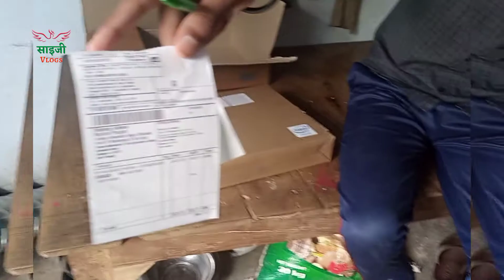HP LAPTOP UNBELIEVABLE UNBOXING SECOND TIME IN OUR LIFE..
हेलो गाइज  कैसे आप लोग उम्मीद करते आप लोग अच्छे होंगे दोस्त एक बात स्वागत है आपका SIGHJI VLOG'S  नामक यूट्यूब चैनल पर जिस पर आपको बहुत से ब्लॉक्स वीडियो मिलने वाले हैं तो इसके लिए सिर्फ आपको चैनल को सब्सक्राइब करना है और बैल आइकन भी दबाना जिससे आने वाली वीडियो की नोटिफिकेशन मिलती रहे आपको सबसे पहले और हां अगर बता दे इस चैनल के बारे में इस चैनल पर आपको बहुत सारी वीडियो ब्लॉक वीडियो फनी वीडियो यानी कि जो ब्लॉक में होने वाले हैं वह सब आपको मिलने वाली है तो फटाफट चले और हां अगर वीडियो पसंद आ रही है तो दोस्तों के साथ शेयर जरूर करें और कमेंट करके बताइए कि आपको ही वीडियो कैसी लगी

राधे राधे